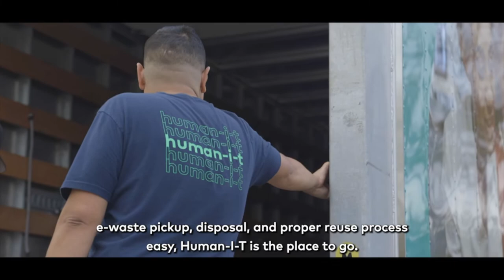Giving Tech a Second Life with FloQast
"Knowing there was a nonprofit that could offer access to equipment and skills training to an underserved community was really important to us...And I really couldn't be happier we've partnered with Human-I-T."

We mean... what are we really supposed to say that FloQast's Director of IT, Jim Fazzone, didn't already say? Compliments like these always fill us with such confidence, as they affirm to us that we are achieving our vision of creating a world where conscious capitalism drives sustainable and just opportunities for all people, organizations, and our planet to thrive.